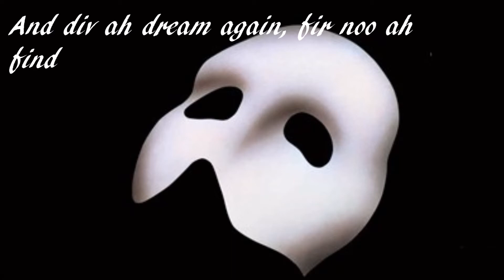'e Phantom O' 'e Opera (Scottish Lyrics)